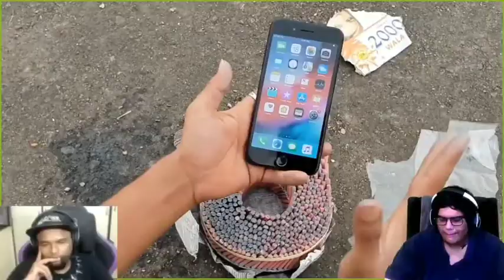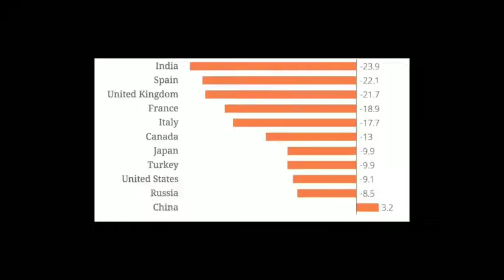Tanmay bhatt reaction on Mr Indian Hacker crazy experiments | Part - 3